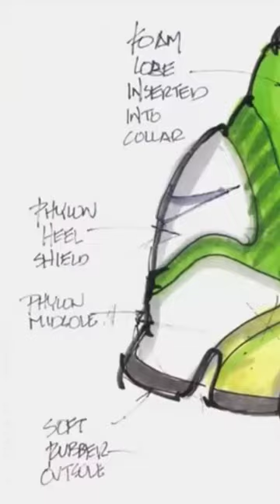The Man Who Saved NIKE • A look into Tinker Hatfield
This is the fantastic story of how one man single-handedly saved Nike from financial ruin. This video demonstrates the level of this mysterious designer's life and how his name was engraved into the history of Nike.